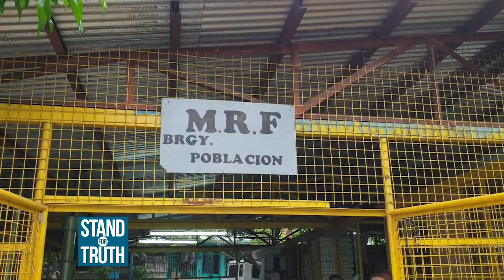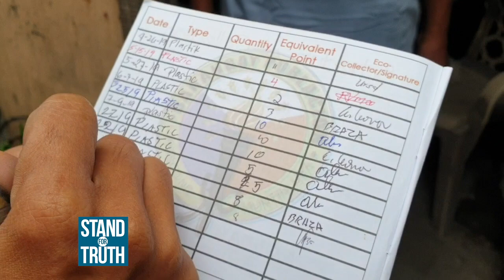Stand for Truth: Brick tiles sa Muntinlupa, gawa sa plastic na basura!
Siguradong mapapahanga ka sa pagiging malikhain ng baranggay na ito sa Muntinlupa dahil ang mga single-use plastic nila, ginagawang brick tiles! Para maengganyo ang mga residente, nagbibigay sila ng plastic kapalit ng… groceries?! Silipin ‘yan sa video na ito!